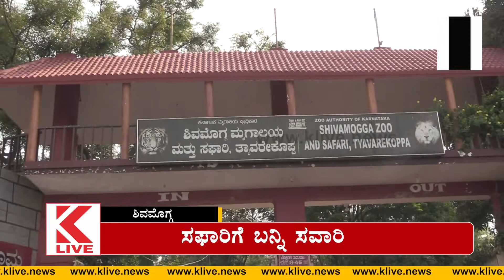ಸಫಾರಿಗೆ ಬನ್ನಿ ಸವಾರಿ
FOLLOW KLIVE NEWS ON:
ತ್ಯಾವರೆಕೊಪ್ಪದ ಹುಲಿ ಮತ್ತು ಸಿಂಹ ಧಾಮವು ಕರ್ನಾಟಕದ ಅತ್ಯಂತ ಜನಪ್ರಿಯ ಧಾಮಗಳಲ್ಲಿ ಒಂದಾಗಿದೆ. ಇದು ಪ್ರಾಣಿಪ್ರಿಯರ ಹಾಗೂ ಮಕ್ಕಳ ನೆಚ್ಚಿನ ನೆಲೆಯಾಗಿದೆ. ಇಲ್ಲಿ  ನಾವು ಅನೇಕ ಬಗೆಯ ಕಾಡು ಪ್ರಾಣಿಗಳನ್ನು ಇಲ್ಲಿ ನಾವು ವೀಕ್ಷಿಸಬಹುದು.

ಹಾಗಾದ್ರೆ ವೀಕ್ಷಕರೆ ಇಂದಿನ ಕಾರ್ಯಕ್ರಮದಲ್ಲಿ ತ್ಯಾವರೆಕೊಪ್ಪ ಮೃಗಾಲಯವನ್ನೂ  ಒಂದು ರೌಂಡ್ ಹಾಕಿಕೊಂಡು, ಅಲ್ಲಿರುವ  ವನ್ಯಜೀವಿಗಳನ್ನು ನೋಡಿಕೊಂಡು ಬರೋಣ...

ತ್ಯಾವರೆಕೊಪ್ಪ ಮೃಗಾಲಯವು ಶಿವಮೊಗ್ಗ ಸಾಗರ ನಡುವೆ ರಾಷ್ಟ್ರೀಯ ಹೆದ್ದಾರಿ 206 ಬಳಿ ಇದೆ. ತ್ಯಾವರೆಕೊಪ್ಪ ಹುಲಿ ಹಾಗೂ ಸಿಂಹಗಳ ಧಾಮ ಎಂದೇ ಪ್ರಖ್ಯಾತಿ ಗೊಂಡಿದೆ.

 ಈ ಸ್ಥಳ ಪ್ರವಾಸಿಗರನ್ನು ಕೈಬೀಸಿ ಕರೆಯುತ್ತದೆ. ಕಾಡಿನ ಪ್ರಾಣಿಗಳಾದ ಹುಲಿ, ಸಿಂಹ, ಕೋತಿ, ಚಿರತೆ ಹೀಗೆ ಹಲವಾರು ಪ್ರಾಣಿಗಳನ್ನು ಕಣ್ತುಂಬಿಕೊಳ್ಳುವ ಒಂದು ಪ್ಲೇಸ್ ಆಗಿದೆ.

ಮೊದಲು ನಮಗೆ ಕಾಣಸಿಗುವುದು ಮಂಗಗಳ ಜಾತಿಯಲ್ಲಿ ಒಂದು ಜಾತಿ ಆದಂತಹ ಮುಸಿಯ... ಈ ಜಾತಿಯ ಮುಸಿಯ ಪ್ರಭೇದವು ಪಶ್ಚಿಮ ಭಾರತದಲ್ಲಿ ಕಂಡುಬರುವ ಪ್ರಾಣಿಯಾಗಿದೆ. ಇದಕ್ಕೆ ಹನುಮಾನ್ ಕೋತಿ ಎಂದು ಕೂಡ ಕರೆಯಲಾಗುತ್ತದೆ. ಇದರ ದೇಹದ ಉದ್ದ ಸುಮಾರು 70 ಸೆಂಟಿಮೀಟರ್ ಇರುತ್ತದೆ. ಇದರ ತೂಕ 10ರಿಂದ 20 ಕೆಜಿ. ಈ ಪ್ರಾಣಿಯ ಮತ್ತೊಂದು ವಿಶೇಷವೆಂದರೆ ಇದರ ದೇಹದ ಉದ್ದಕ್ಕಿಂತ ಇದರ ಬಾಲದ ಉದ್ದವೇ ಹೆಚ್ಚಾಗಿರುತ್ತದೆ. ಮೈಯೆಲ್ಲಾ ಬೂದು ಗಪ್ಪು, ಮುಖ ಕಪ್ಪು ಬಣ್ಣದಲ್ಲಿರುತ್ತದೆ. ನುಣುಪಾದ ಕೂದಲು ಹೊಂದಿರುತ್ತದೆ.

ಅಬ್ಬಬ್ಬಾ...! ನೋಡಿದ್ರೆ ಬೆಚ್ಚಿ ಬೀಳುವಷ್ಟು ದೊಡ್ಡದಾದ ಹೆಬ್ಬಾವು...

ಇವುಗಳು ಮಾಂಸಾಹಾರಿ, ಜೀವಂತ ಆಹಾರಗಳನ್ನು ತಿಂದು ಬದುಕುವ  ಜೀವಿಗಳಾಗಿವೆ.

. ಚಾಣಾಕ್ಷತನಕ್ಕೆ ಇನ್ನೊಂದು ಹೆಸರೇ ಗುಳ್ಳೆನರಿ.. ಕೂಡ ಇವೆ... ಆದರೆ ನಾವು ಭೇಟಿ ನೀಡಿದ ಸಂದರ್ಭದಲ್ಲಿ ನಮ್ಮ ಕ್ಯಾಮೆರಾ ಕಣ್ಣಿಗೆ ಸೆರೆ ಸಿಕ್ಕಲಿಲ್ಲ.

ಮೂಲೇಲೊಂದು ರೆಂಬೆ ಮೇಲೆ ಕುಳಿತಿರುವ ಹದ್ದು   ಆಚೆ ಇಚೆ ಕತ್ತು ತಿರುಗಿಸಿ ನೋಡ್ತಾ ಇದೇ...

ಹದ್ದುಗಳು ದೊಡ್ಡ ಶಕ್ತಿಯುತವಾಗಿರುವ ಅಂತ ಪಕ್ಷಿಗಳಾಗಿವೆ..

 ರಾಷ್ಟ್ರ ಪಕ್ಷಿಯಾದ ನವಿಲು... ಕಾಮನಬಿಲ್ಲಿನ ಬಣ್ಣದಂತೆ ಆಕರ್ಷಿತ ಗರಿಗಳನ್ನು ಒಳಗೊಂಡಿದೆ...  ಗಂಡು ನವಿಲುಗಳು  ಮಾತ್ರ ಗರಿಗಳನ್ನು ಒಳಗೊಂಡಿರುತ್ತದೆ.ಇದರ ಗರಿಗಳು ನೀಲಿ ಹಸಿರು ಮಿಶ್ರಿತ ಅಥವಾ ಹೊಳಪಿನ ಹಸಿರು ಬಣ್ಣದ ಗರಿಗಳನ್ನು ಹೊಂದಿರುತ್ತದೆ. ನವಿಲಿನ ಸೌಂದರ್ಯವನ್ನು ನೋಡಿದ್ರೆ... ಎಂಥವರೂ ಕೂಡ ಥ್ರಿಲ್ ಆಗಿ ಬಿಡ್ತಾರೆ... ಇದರ ಜೊತೆಗೆ love birds  ಕೂಡ ಈ ಮೃಗಾಲಯ ಒಳಗೊಂಡಿದೆ.

ಸಿಲ್ವರ್ ಫೆಸೆಂಟ್ ಎಂಬ ಪಕ್ಷಿ ಕೂಡ ನಮಗೆ ಕಾಣಸಿಗುತ್ತದೆ...

 ಇಲ್ಲಿ ಕಪ್ಪು,ಹಾಗೂ ಬಿಳಿ ಬಣ್ಣದ ಹಂಸಗಳಿವೆ...

ಹಾಗೆ ಮುಂದೆ ಸಾಗಿದರೆ... ಕಾಡಿನ ಪ್ರಾಣಿಯಲ್ಲಿ ಅತ್ಯಂತ ವೇಗವಾಗಿ ಓಡುವ ಪ್ರಾಣಿ ಎಂದರೆ ಅದು ಚಿರತೆ... ಒಂದು ಚಿರತೆ ಆರಾಮವಾಗಿ ಮಲ್ಕೊಂಡ್ ಇದ್ರೆ. ಇನ್ನೊಂದು ಚಿರತೆ ಅಲ್ಲಿಂದ ಇಲ್ಲಿಗೆ ಇಲ್ಲಿಂದ ಅಲ್ಲಿಗೆ ಓಡಾಡ್ತಾ ಇದೆ...

ಮುದ್ದು ಮುದ್ದಾಗಿರೋ ಕರಿ ಟೆಡ್ಡಿಬೇರ್  ಥರ ಕಾಣಿಸು  ಕರಡಿಗಳು ಒಂದು ಕಡೆ 2 ಕರಡಿಗಳು ಆಟವಾಡುತ್ತಿದ್ದರೆ ಇನ್ನೊಂದು ಕಡೆ   ಜೋಕಾಲಿ ಮೇಲೆ ಹಾಯಾಗಿ ಮಲ್ಕೊಡಿದೆ...

 ಒಣ ಪ್ರದೇಶದಲ್ಲಿ ಹೆಚ್ಚು ಕಂಡುಬರುವಂತಹ ಕಂಕಳು ನರಿ ಅಥವಾ ಕತ್ತೆಕಿರುಬ ಪ್ರಾಣಿ ಕೂಡ ಈ ಮೃಗಾಲಯದಲ್ಲಿ ಕಂಡುಬರುತ್ತದೆ...

ನಾವು ಇಲ್ಲಿಗೆ ಭೇಟಿ ನೀಡಿದ ಸಂದರ್ಭದಲ್ಲಿ ಆರಾಮವಾಗಿ ಮಲಗಿತ್ತು...

ಹಾಗೆ ಮುಂದೆ  ಹೋಗ್ತಾ ಇದ್ದಾಗ ನಮ್ಮ ಕ್ಯಾಮೆರಾ ಕಣ್ಣಿಗೆ ಸಿರಿ ಸಿಕ್ಕಿದ್ದು ಅತ್ಯಂತ ದೊಡ್ಡದಾದ ಕಾಡುಕೋಣ...
ಮಲೆನಾಡಿನ ಭಾಗದ ಜನರಿಗೆ ಕಾಡುಕೋಣಗಳ ಪರಿಚಯ ಇದ್ದೆ ಇರುತ್ತೆ...

ಜಿಂಕೆಯ ಪ್ರಭೇದದಲ್ಲಿ ಕಂಡುಬರುವ ಪ್ರಾಣಿ ಕಡವೆ, ಅಥವಾ ಸಂಬರ್ ಡಿರ್. ನಮಗೆ ಕಾಣಸಿಗತ್ತೆ...

ನೀಲಗಾಯಿ ಇದು ಕೂಡ ಜಿಂಕೆಯ ಪ್ರಭೇದದಲ್ಲಿ ಕಂಡುಬರುವ ಪ್ರಾಣಿಯಾಗಿದೆ...

ಇವುಗಳು ಹಸಿರುಸೊಪ್ಪು ಗಳನ್ನು ತಿಂದು ಬದುಕುತ್ತವೆ...

 ಬನ್ನಿ ವೀಕ್ಷಕರೆ ಈಗ  ಸಫಾರಿಗೆ ಎಂಟ್ರಿ ಕೊಡೋಣ...

 ಸಫಾರಿಗೆ ಹೋಗಲು ಟಿಕೆಟ್ ಪಡೆದುಕೊಂಡು ತೆರಳಬೇಕು.  ಕೌಂಟರ್ನಲ್ಲಿ ಟಿಕೆಟ್ಗಳು ಲಭಿಸುತ್ತವೆ...

ಅಲ್ಲಿಂದ ಸಫಾರಿ ವಾಹನಗಳನ್ನು ಹತ್ತಿ ಮುಂದೆ ಹೋದರೆ, ಮೊದಲು ನಮಗೆ ವಿವಿಧ ಬಗೆಯ ಜಿಂಕೆಗಳ ಕಾಣಸಿಗುತ್ತದೆ ... ಕೃಷ್ಣಮೃಗ,ನಿಲಗಾಯಿ,ಹ್ಯಾಕ್ ಡೀರ್ ಇದನ್ನು ಹಂದಿ ಜಿಂಕೆ ಎಂದು ಕೂಡ ಕರಿತಾರೆ.

ಹಾಗೆ ಮುಂದಕ್ಕೆ ಸಾಗಬೇಕಾದರೆ, ಸರೀಸೃಪ ಜಾತಿಗೆ ಸೇರಿದಂತಹ ಉಡ ಕೂಡ ನಮ್ಮ ಕ್ಯಾಮೆರಾ ಕಣ್ಣಿಗೆ ಸೆರೆಯಾಗಿದೆ.

ಹಾಗೇ ಮುಂದೆ ಸಾಗಿದರೆ, ಕಾಡಿನ ಮತ್ತೊಂದು ಕ್ರೂರ ಪ್ರಾಣಿಗಳು ಎಂದು ಹೆಸರಾಗಿರುವ ಹುಲಿ  ನಮ್ಮ ಕಣ್ಣಿಗೆ ಕಾಣಿಸುತ್ತೆ...

ನಮಗೆ 2 ಹೆಣ್ಣು ಹುಲಿಗಳು ಜಗಳವಾಡಲು ಆಚೆ ಇಚೆ ಓಡಾಡು ದೃಶ್ಯ ಕಣ್ಣಿಗೆ ಬಿತ್ತು.
  ಮೊನ್ನೆಯಷ್ಟೇ ರಾಮ ಎಂಬ ಹುಲಿಯು ವಯಸ್ಸಾಗಿ ಸಾವನ್ನಪ್ಪಿದೆ.
ಈ ಕಾಡಿನಲ್ಲಿ ಸೀತಾ, ಏಕಲವ್ಯ ಹೀಗೆ ಮುಂತಾದ ಹುಲಿಗಳು ನಮಗೆ ಕಾಣಸಿಗುತ್ತದೆ.

ಈ ಕಾಡಿನಲ್ಲಿ ದಟ್ಟವಾದ ಕಾಡಿನ ವನ್ಯಜೀವಿಗಳ ಕಲರವ ಕೇಳಿಬರ್ತಾ ಇರತ್ತೆ.

ಇಲ್ಲಿ ನೋಡಿ ನಿಜವಾಗಿಯೂ ಕಾಡಿನ ರಾಜನಂತೆ ಸಿಂಹ ತನ್ನದೇ ಗತ್ತಿನಿಂದ ಬಂದ ವಾಹನವನ್ನು  ಗುರಾಯಿಸಿ ನೋಡ್ತಾ ಇದೆ... ಇನ್ನೊಂದು ಕಡೆ  ಆರಾಮಾಗಿ ಮಲ್ಕೊಂಡಿದೆ.

 ನಮ್ಮ ಕೆಲೈವ್ ಮಾಧ್ಯಮದೊಂದಿಗೆ ಡಾ. ಸುಜಯ್ ಅವರು  ಸಫಾರಿಯಲ್ಲಿ ಇರುವ ಪ್ರಾಣಿಗಳ ಬಗ್ಗೆ ಹಾಗೂ ಅದರ ಆಹಾರ ಪದ್ಧತಿಗಳನ್ನು ಹೀಗೆ ವಿವರಿಸಿದ್ದಾರೆ.

ಮಕ್ಕಳು ಹಾಗೂ ಪ್ರವಾಸಿಗರು ತಮ್ಮ ಲಯನ್ ಸಫಾರಿಯ ಅನುಭವವನ್ನು ಹಂಚಿಕೊಂಡಿದ್ದು ನಮ್ಮ ಕೆ ಲೈವನೊಂದಿಗೆ ಹೀಗೆ.